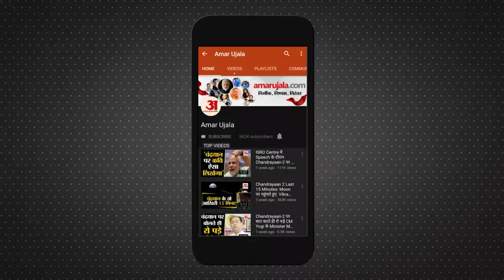Kanpur News: सिर पर कमल का फूल, बदन पर गडकरी का नाम, गडकरी से मिलने 100 किमी पैदल चलकर पहुंचा फैन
Kanpur Dehat पहुंचे Kendriya Mantri Nitin Gadkari Pandit Deendayal Upadhyay
की जयंती के उपलक्ष्य में डेरापुर तहसील के कंचौसी गांव में शिरकत की जहां नितिन गडकरी का एक ऐसा प्रशंसक सामने आया जिसे देखने के लिए खुद लोगों का तांता लग गया...